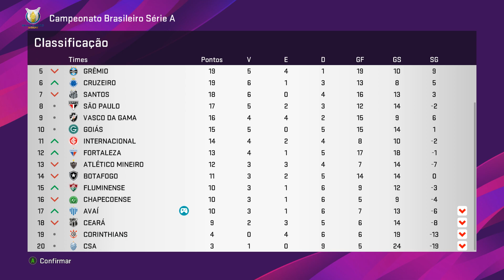ENFRENTAMOS O FLAMENGO!! PES 2020 - RUMO AO ESTRELATO DICAS #04